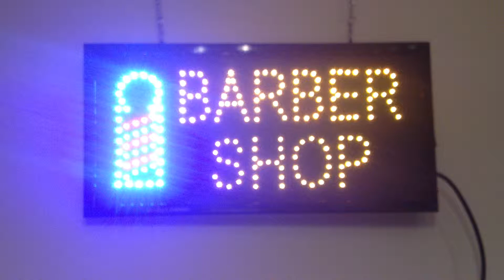BARBER SHOP - ORANGE LED sign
Flashing BARBER SHOP - ORANGE  led new window Shop signs
. Effective LED signs for businesses. Size - 48x25x2.5cm. ProductCode - vcv167.